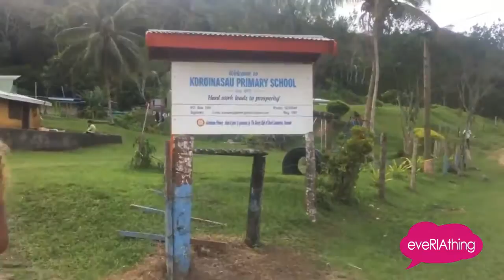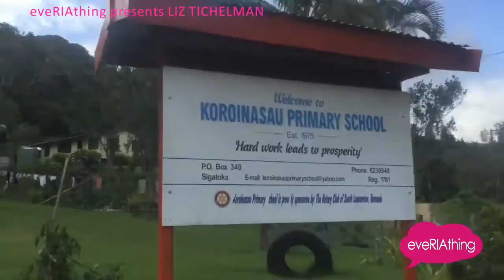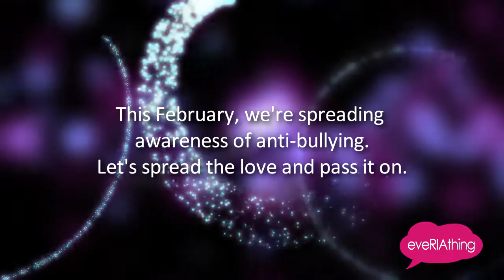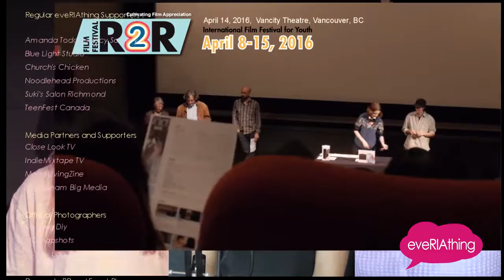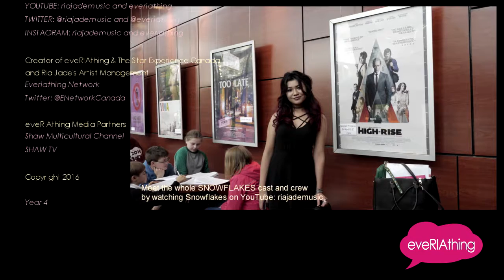eveRIAthing presents Elizabeth 'Liz' Tichelman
Meet Elizabeth 'Liz' Tichelman, an amazing dancer with a heart of gold! Liz is another great example of how you can help others regardless of distance and obstacles.